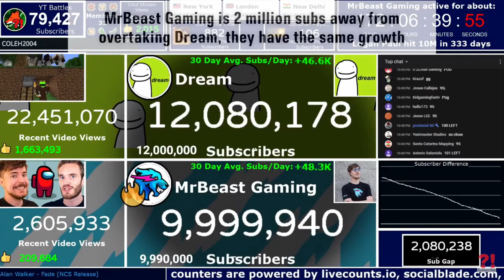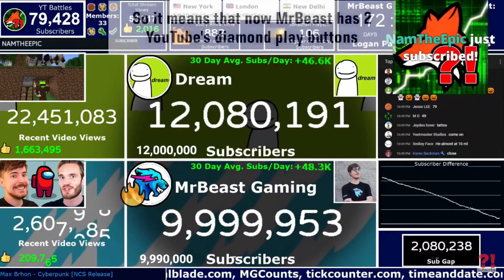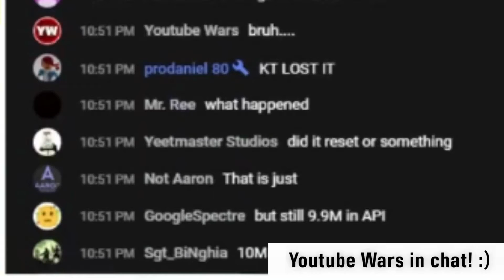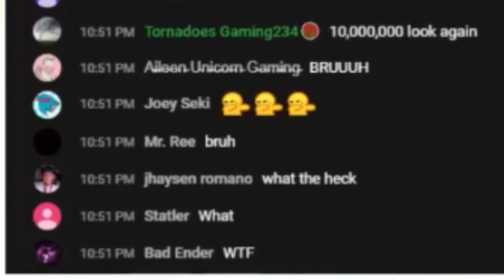MrBeast Gaming Hitting 10 MILLION Subscribers + Chat Reaction | Moment [127]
The moment when MrBeast Gaming reached 10 million subs from YT Battles stream on November 1st, 2020